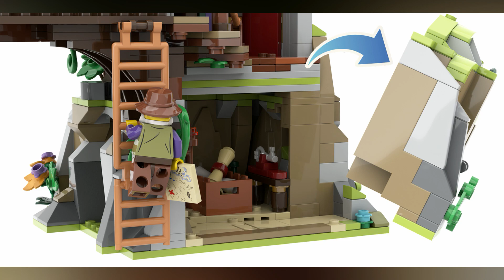LEGO IDEAS - The Mountain Windmill - 10K Achieved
Congrats to Hanwasyellowfirst for achieving 10K

High in the Boratis Mountains, built between the two tallest peaks, stands the windmill. How the windmill came to be there, its purpose, and who inhabited it (if anyone) were all unknown - or long forgotten.
One day, far below in the Valley of Gales, a young villager happens upon a lost map which reveals a hidden path up the mountain. He sets out with one goal... to unravel the mystery of the windmill on the mountains…

Hanwasyellowfirst LEGO Ideas project: The Mountain Windmill.

The build uses 2031 pieces and comes with 2 Minifigures; The Miller and the Village Boy.

Play features:
Spin the windmill using the lever

Rotate the windmill towards the wind using the sail

Discover what treasures the mysterious miller has been hiding in the secret cave

See where the miller maps the world from high atop the mountains

Gaze at the stars from the observation deck

See where the miller unwinds by painting The Valley of Gales